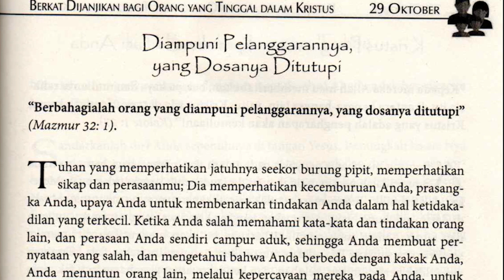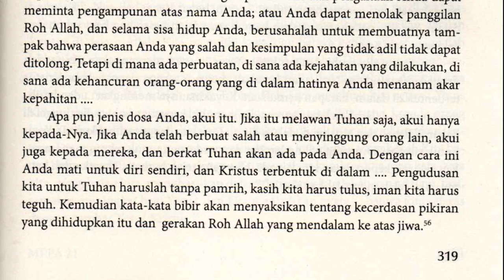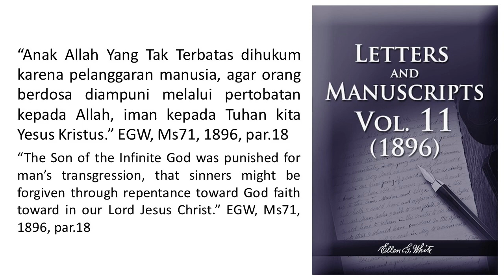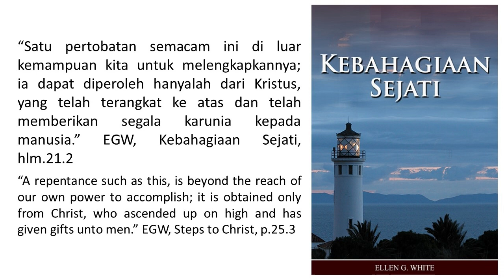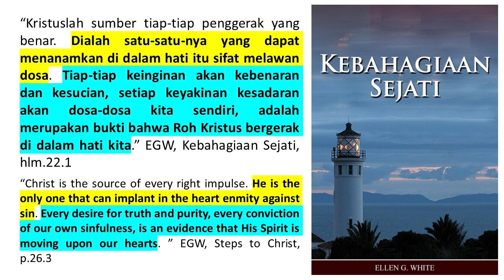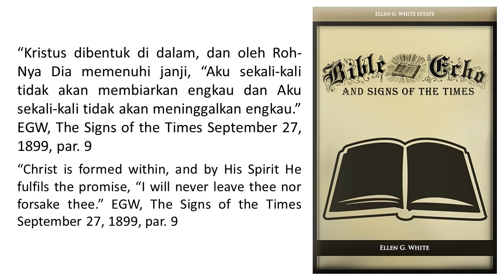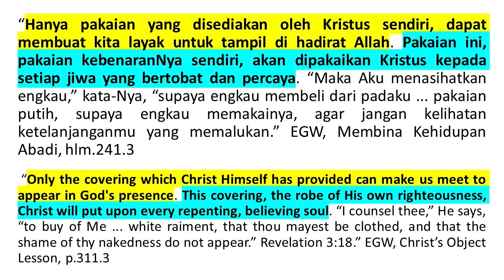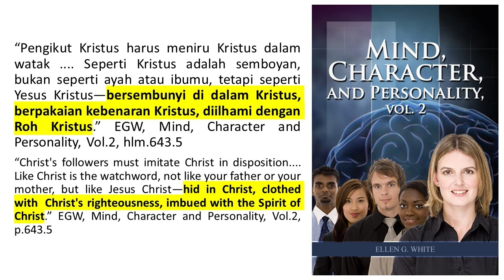Renungan Pagi-Menjadi Putra dan Putri Allah-29 Okt 2021 - Diampuni Pelanggarannya, Dosanya Ditutupi